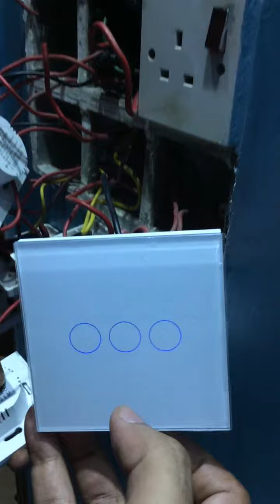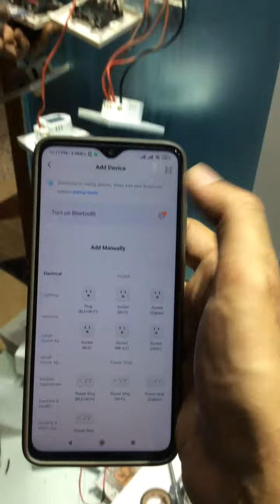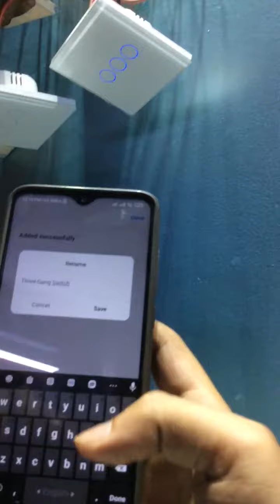Total procedure of connecting smart switch with app| Discover Mode| INNOVATE Smart WiFi Switch.